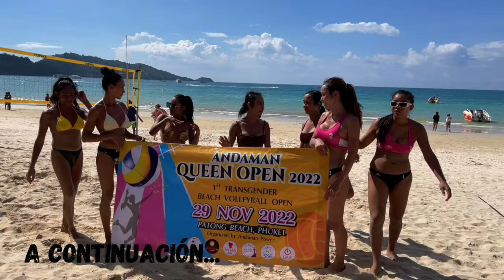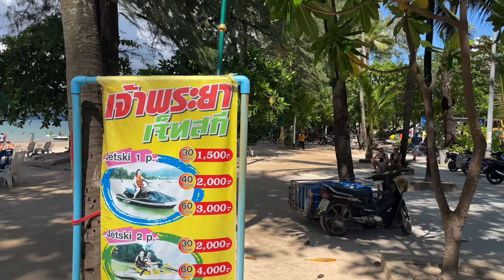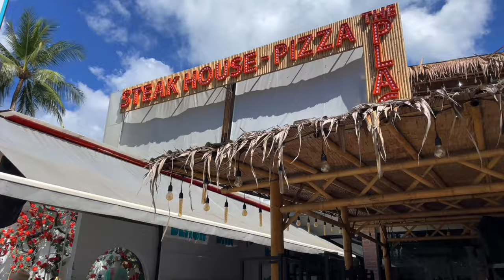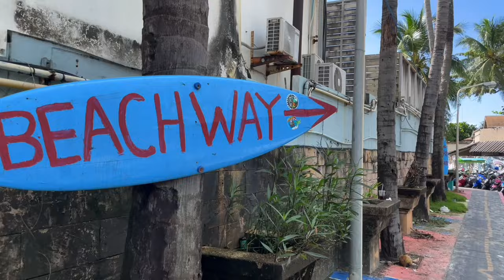ELLAS la hacen MÁS LINDA? 🙈 Patong Beach Walking Tour | TAILANDIA 🇹🇭 4K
En este episodio 18 de la Serie de TAILANDIA 🇹🇭 vinimos a recorrer de punta a punta la famosa Patong Beach de Phuket, un lugar donde realmente se puede hacer de todo. Espero que les guste!

También podes hacerte miembro y acceder a contenido exclusivo y antes que nadie!